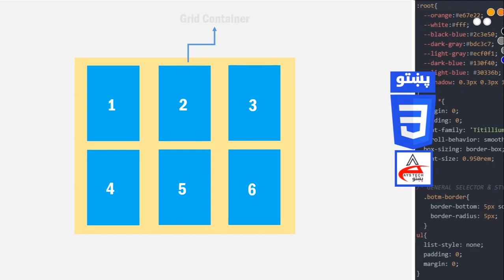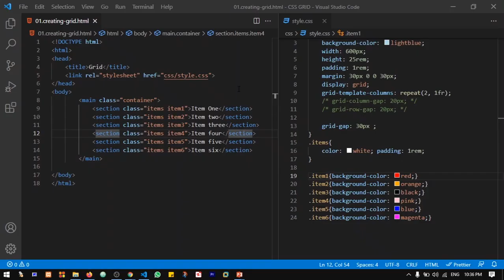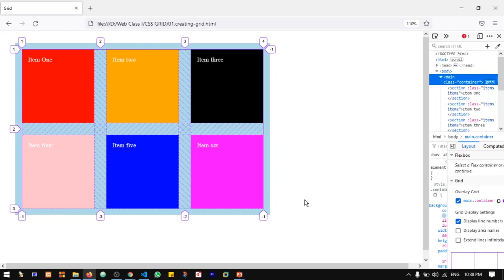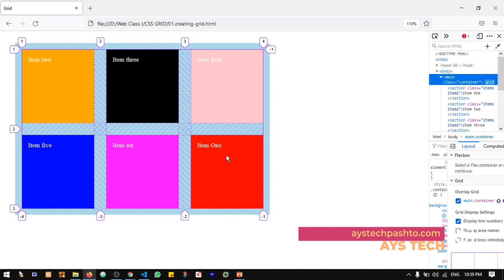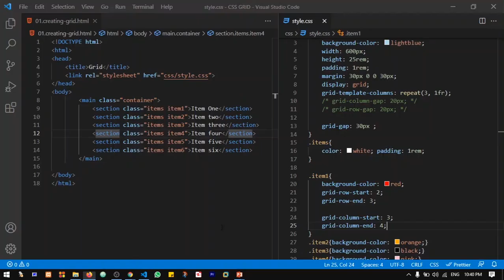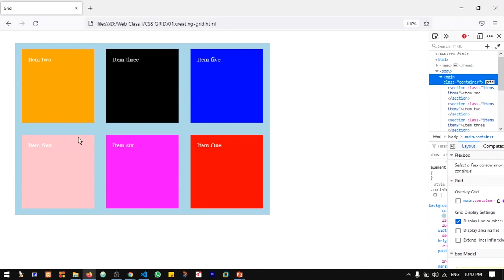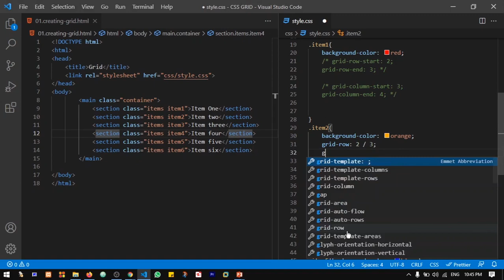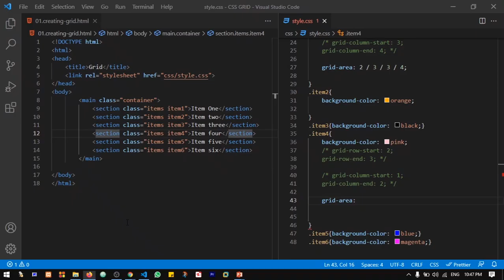86#Grid positioning | CSS Grid Positioning in pashto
CSS
CSS 3
CSS 3 in pashto
learn css
css for website
css for web devolopment
css with html
html
html css